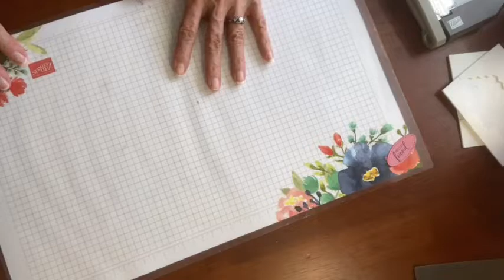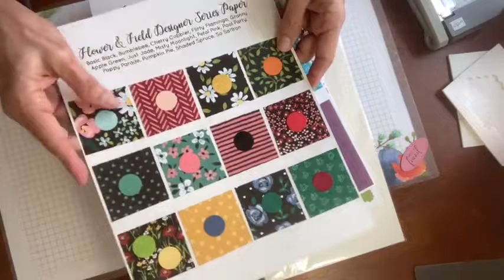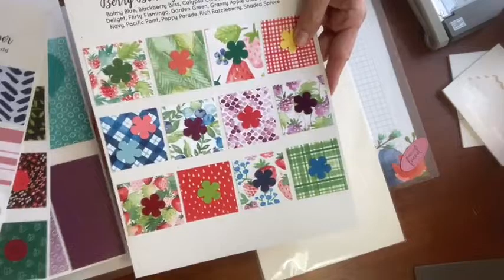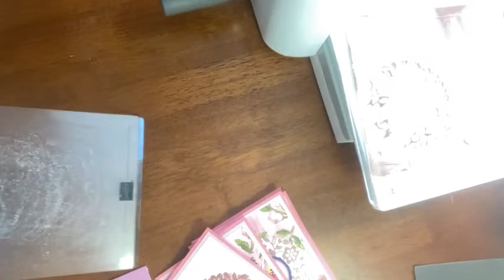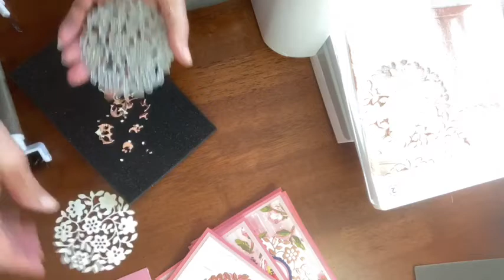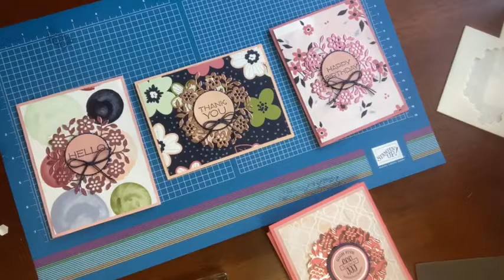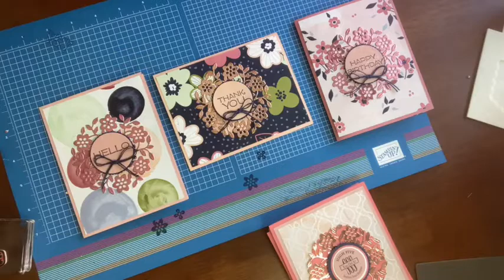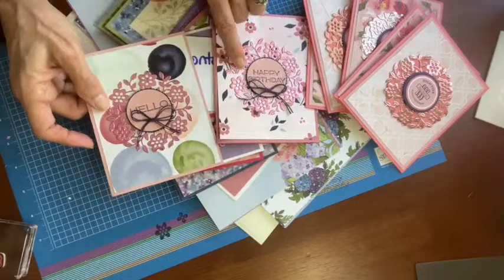How to Use Adhesive Sheets for Intricate Die Cuts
My weekly Facebook Live, Teach Me Tuesday, shows you how to use Adhesive Sheets and why they make it easier to design with intricate dies.  Then I make 3 cards using Vine Design Bundle